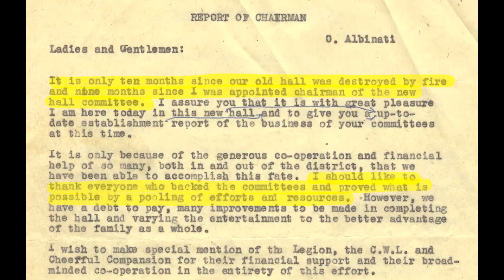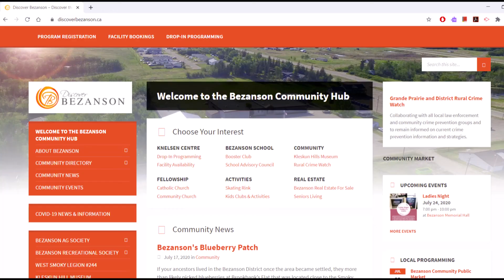History of the Bezanson Ag Society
Learn all about the history of the Bezanson Ag Society! Our current facilities include the operation and rental of two commercial kitchens, the Memorial Hall, and a regulation size gymnasium.